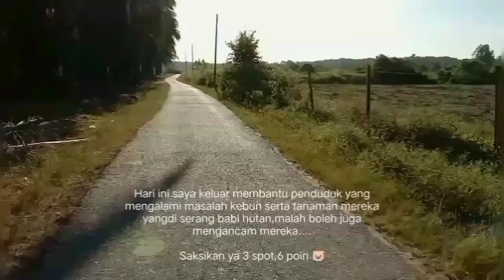Video Penuh,Durasi Panjang. ( Babi Hutan 🐷🐶 )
Saksikan video penuh,berdurasi panjang berburu babi hutan,3 spot 6 poin 🐷

Ini dilakukan setelah mendapat aduan daripada pekebun/petani. tentang babi hutan yang merosakkan tanaman mereka dan menjejaskan pendapatan mereka. setelah mendapat kebenaran/kelulusan daripada pihak berkuasa untuk menjalankan aktiviti ini.
Kami tidak menghapuskan semua habitat babi hutan ini, tetapi hanya mengurangkan 'populasi mereka sahaja' di kawasan yang terjejas oleh serangan babi hutan ini.

'ahdath fidyu lisayd alkhanazir albariya
Zuìxīn de yězhū shòuliè shìpín най-новото видео за лов на диви свине
naĭ-novoto video za lov na divi svine en yeni yaban domuzu avı videosu